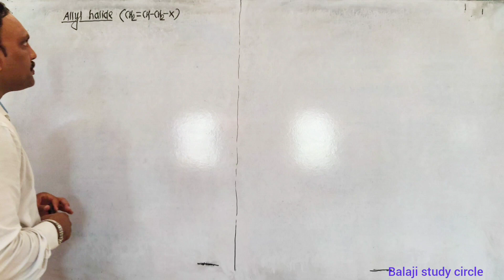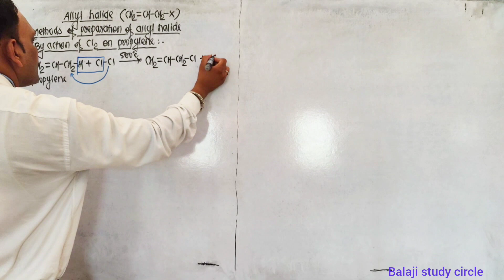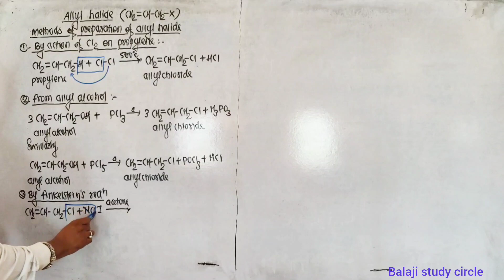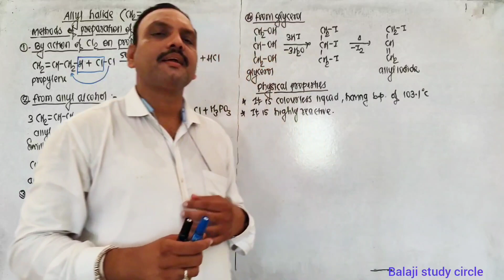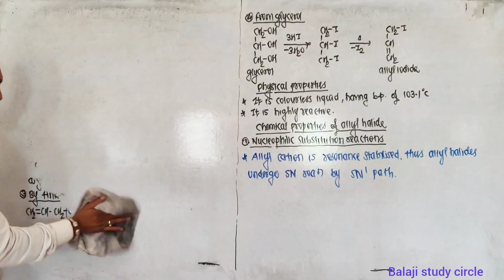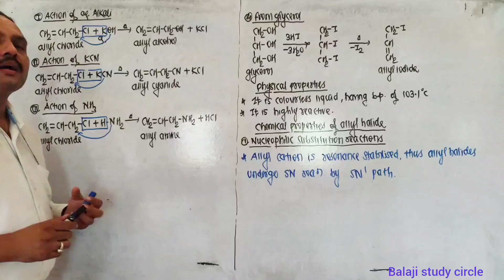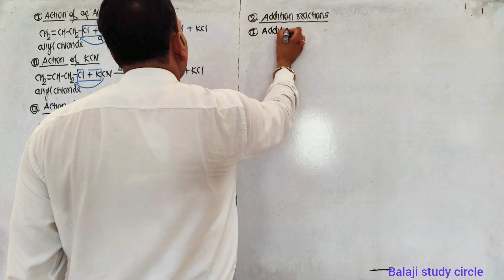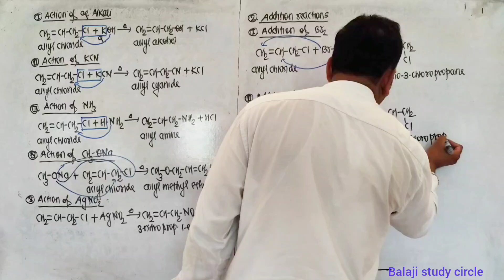Methods Of Preparation Of Allyl Halide//Properties Of Allyl Halides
Methods Of Preparation Of Allyl Halide
Properties Of Allyl Halides
Preparation of allyl halide from allyl alcohol